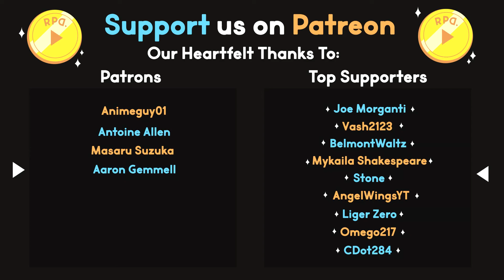Ball Drop ▶︎Sonic the Hedgehog 3 (1994): Part 5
In Part 5 of Sonic 3 we continue our way through Carnival Night Zone! We collect another Chaos Emerald, get hopelessly lost, and have another run in with Knuckles as he sucks us into a vent that leads us to Robotnik and his electric balls!

RPD Let's play of Sonic the Hedgehog 3 (1994) on Sonic's Ultimate Genesis Collection!